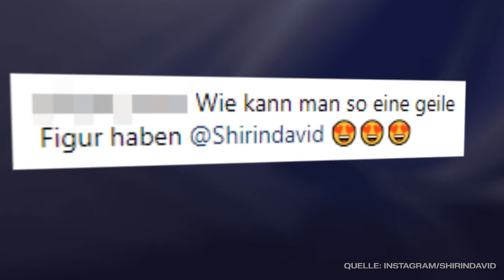Shirin David verzaubert ihre Fans mit diesem Instagram Post!!🍑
Shirin David teilt auf Instagram regelmäßig heiße Schnappschüsse aus ihrem Alltag. Und dieses neue Foto ist ganz besonders hot! In Hot Pants präsentiert sie ihren heißen Po.